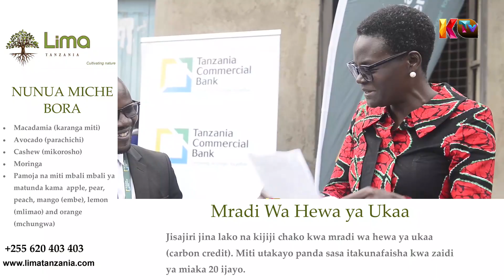TCB BANK NA DKT TULIA WAMEKABIDHI MADAWATI 65 YENYE THAMANI YA SH MILION 5 SHULE YA MSINGI MLIMANI